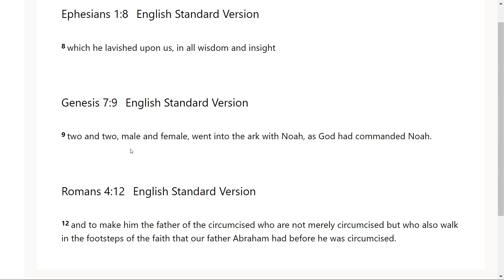Lavish Grace - Go Tell: Scripture from the Lord-Ephesians 1:8; Genesis 7:9; Romans 4:12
The Lord very graciously gave us Ephesians 1:8; Genesis 7:9; Romans 4:12. I feel that it is a great privilege that God will give us revelation as we dig in and uncover the jewels and treasures of His word.. I pray it is a blessing to you as it was to me. I love you all and I am praying for the fulfillment of your destiny even as the road becomes more narrow in Jesus mighty name!